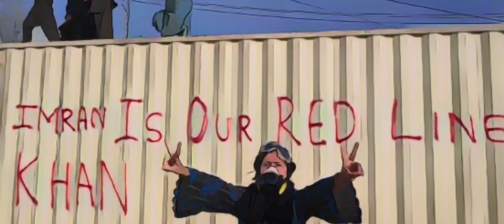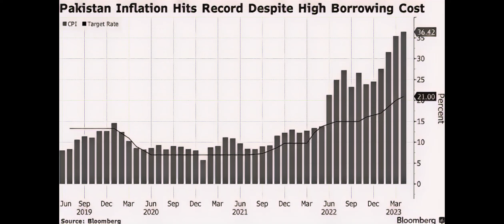Former Pakistan Prime Minister Imran Khan Arrested Amidst Political Turmoil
Watch the dramatic and unexpected arrest of former Pakistan Prime Minister Imran Khan as paramilitary troops stormed a courthouse in Islamabad. Imran Khan, a former cricket star turned leader, was detained on multiple corruption charges, adding another chapter to the ongoing political turmoil in the nation. The arrest, captured on video, triggered protests and clashes in Quetta. This video provides an in-depth look at the arrest, Khan's response, and the implications for Pakistan's political and economic landscape. Stay informed about the latest developments in this gripping story.